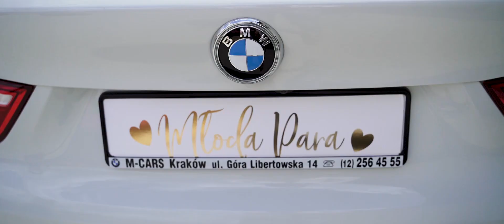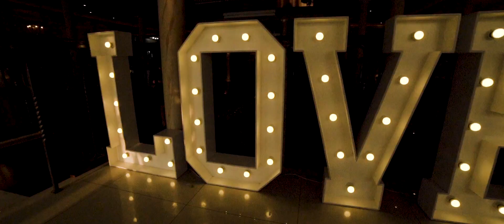Film z wesela Eweliny i Marcina 2019 Victoria Rabka